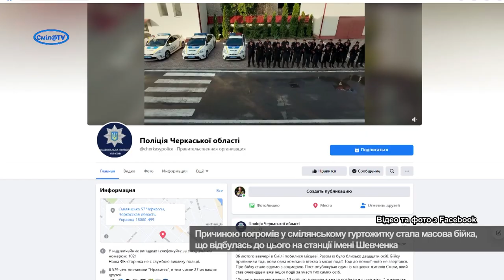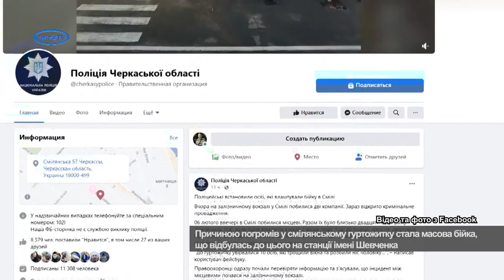Масова бійка переросла у погроми